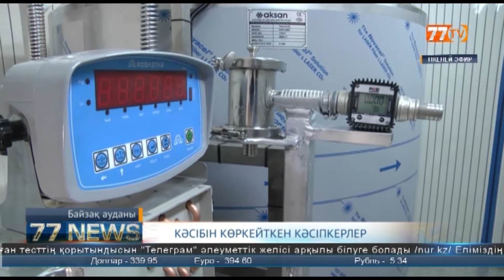КӘСІБІН КӨРКЕЙТКЕН КӘСІПКЕРЛЕР